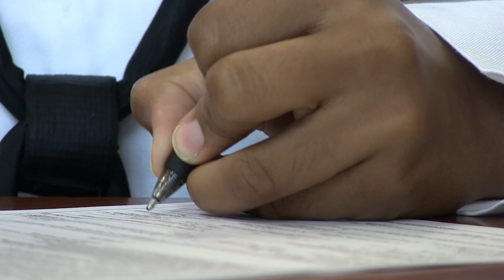Post 9-11 GI Bill YOUTUBE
The Post 9-11 GI Bill is an education benefit for veterans that meet specific criteria. You are eligible with 90 days of qualified active duty service after 9/11/2001 if you were separated with an honorable discharge.